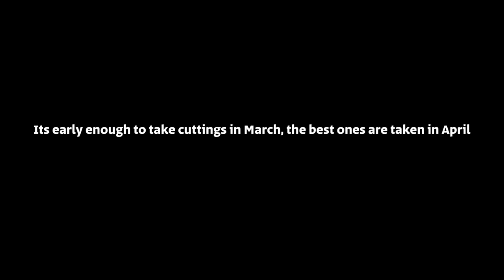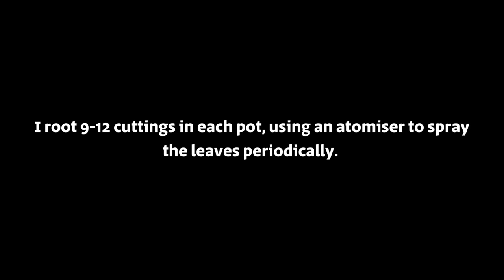Ian Sutherland - taking cuttings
January 2021. Ian Sutherland's photo guide to taking cuttings